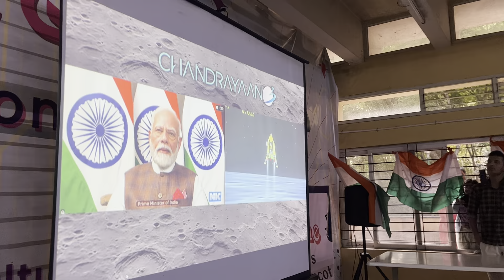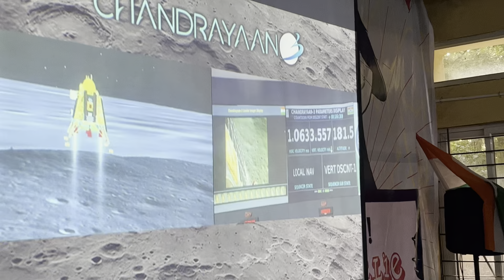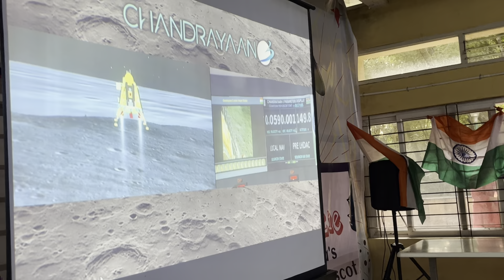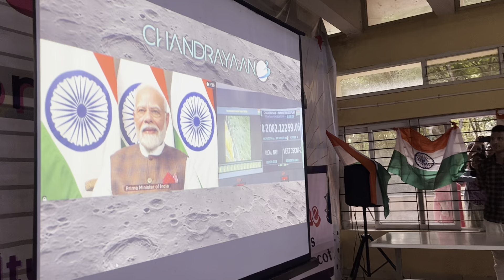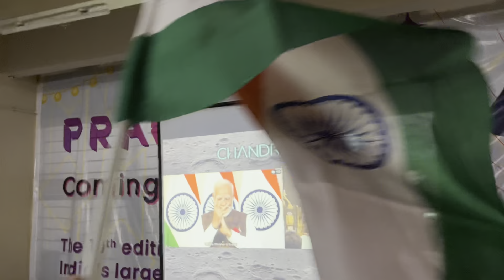IISc Bangalore reaction on Chandrayaan3 soft-landing. Historical moment.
We would like to thank the Student council for broadcasting the landing event.
Video credit: will update soon
*We are on the moon*